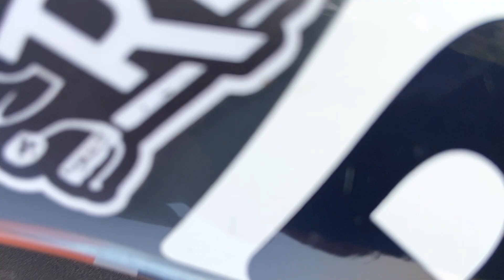Let's talk about the Bike Accident || Uttara, Diabari || Daily Vlog || Lollipop Biker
Welcome To Lollipop Biker Youtube Channel. ❤️ It's Me Rahat Raj And I Am A Bangladeshi Small Vloger. 😊 It's my new journey keep supporting me and pray for me.